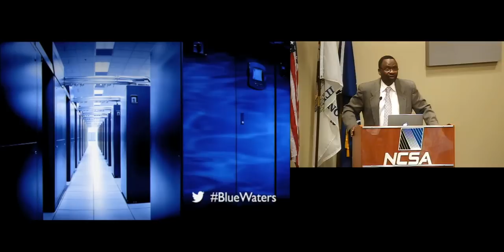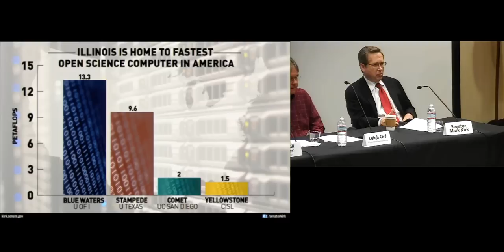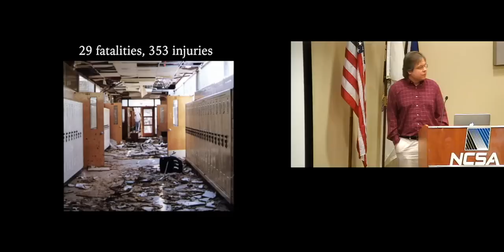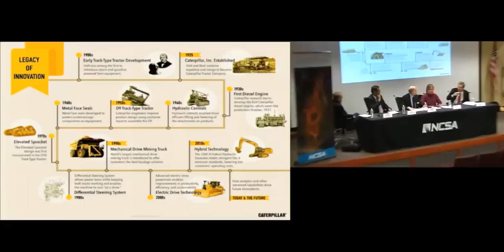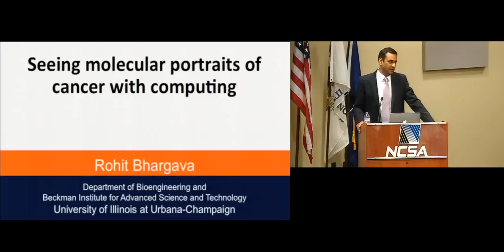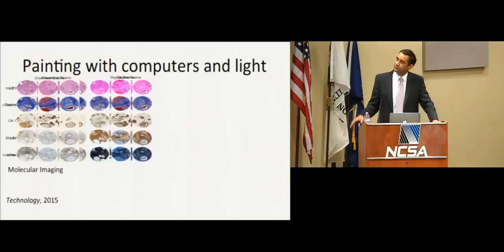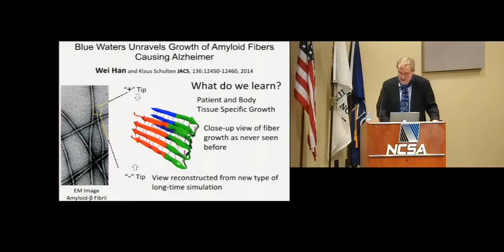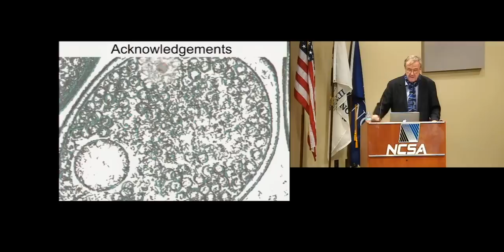Celebrating Blue Waters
Sen. Mark Kirk met with Blue Waters scientists and U of I/NCSA administrators to highlight the achievements made possible by the supercomputer in its first two years.